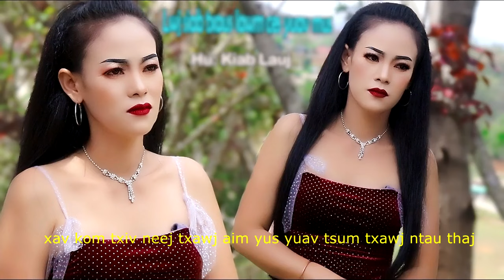xv kom txiv neej txawj aim yus yuav tsum txawj ntau thaj 2/3/2024